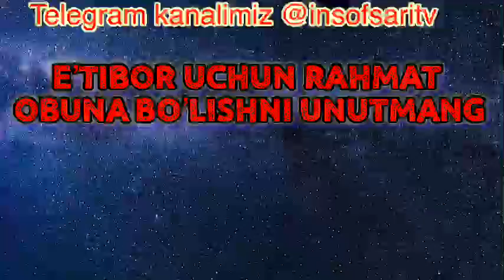46-QISM. Ustoz Nuriddin hoji domla Maruzalari to'plami/Устоз Нуриддин хожи домла Марузалари туплами